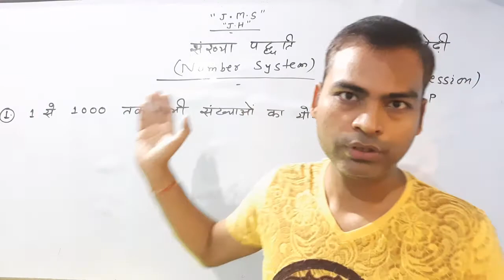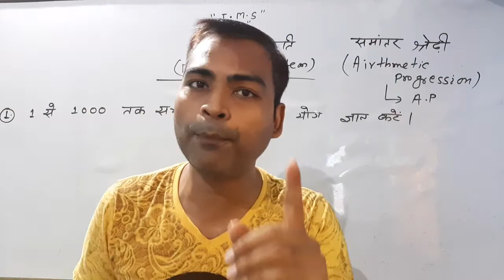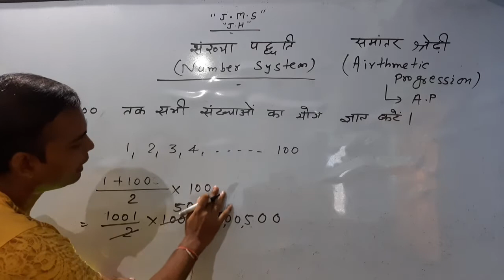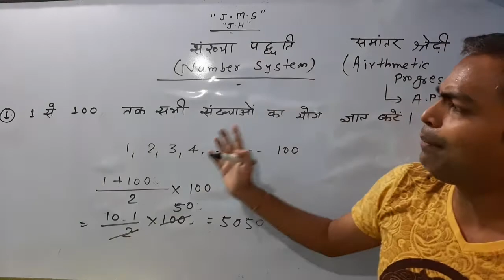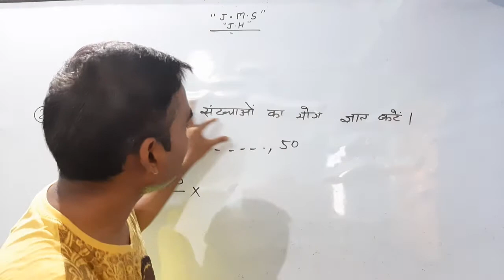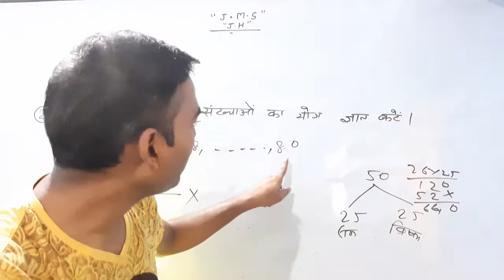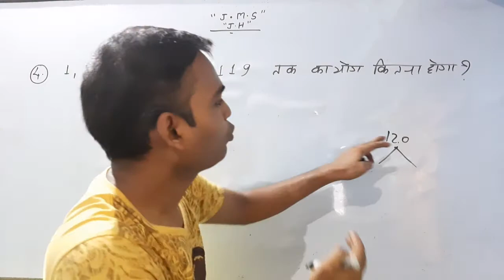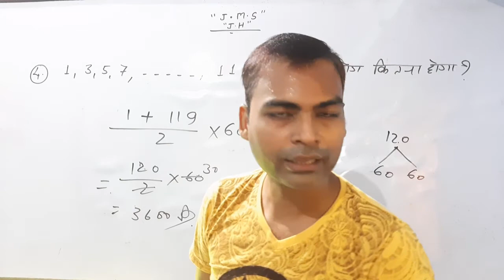Number system ll संख्या पद्धति ll arithmetic progression ll A.p ll tricky . method of number system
number system.airthmetic progression.a.p.how to make ap .how to make airtmetic progression.